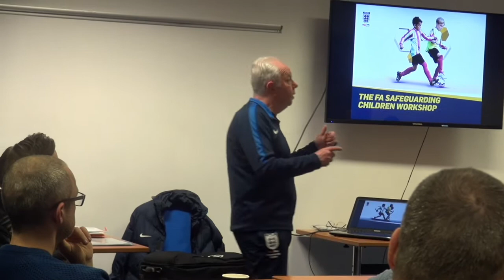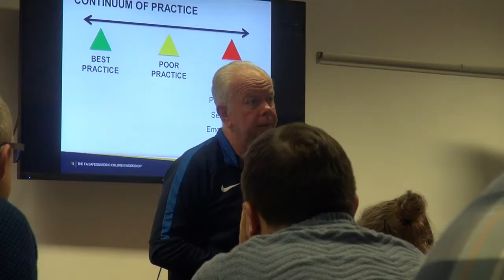A closer look at the FA Safeguarding Workshop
Take a closer look at what our FA Safeguarding Workshop involved, including a chat with one of our course tutors and some action shots from the course.